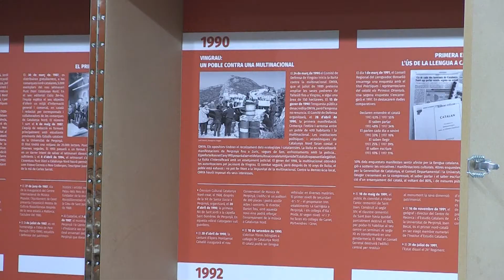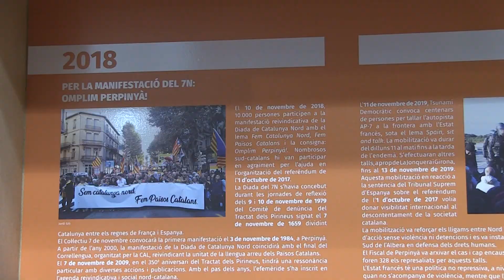L’exposició “Catalunya Nord. 40 anys d’Arrels, 40 anys d’un país” arriba a l’Ebre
L’Associació Arrels ha presentat a les Terres de l’Ebre l’exposició fotoperiodística “Catalunya Nord. 40 anys d’Arrels, 40 anys d’un país”. L’objectiu de la mostra és ensenyar de manera didàctica i pedagògica els principals esdeveniments dels últims 40 anys en aquest territori. Durant el recorregut es poden veure tant lluites socials, com ecològiques, culturals o en defensa de la Catalunya Nord.

El membre del consell d’administració de l’Associació Arrels, Lluís Dagues, ha destacat la voluntat d’unió que ha tingut sempre el territori amb la resta del país.

La directora territorial de Cultura a les Terres de l’Ebre, Victòria Almuni, ha valorat positivament l’arribada d’aquesta exposició a l’Ebre. Almuni considera que aquesta actuació serveix per fomentar la cultura catalana.

La inauguració  ha coincidit  amb la visita dels estudiants  de quart d’ESO de l’institut  Cristòfol  Despuig de Tortosa. L’exposició està oberta a tot el públic i es podrà  visitar  de dilluns a divendres fins al 15 de juny a la seu del Departament de Cultura.